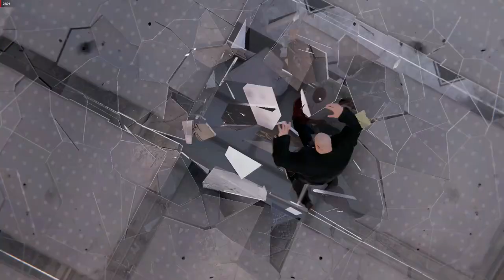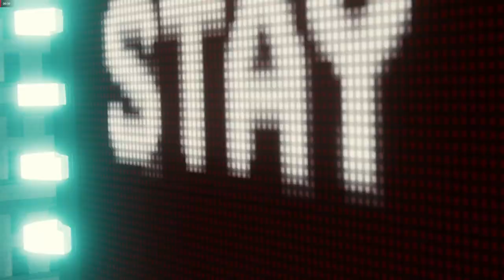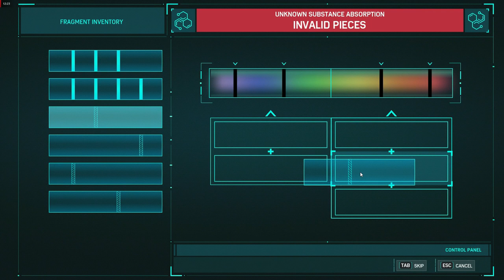Marvel's Spider-Man Remastered - All Boss Fights & Endings with Cutscenes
Spiderman, youtuber, funny, BossVideo, spiderman all bosses,
Dr Octopus, Dr Octavius, Green Goblin, Electro, Mr Negative,
all, bosses, spiderman remastered ending,
spiderman remastered all bosses, spiderman city that never sleeps,
spiderman dlc, marvelsspiderman, Ending, End, Final,
Mission, Boss, Endboss, Endcredits, Outro, Secret, boss fight,
boss rush, battles, fights, battle, fight, boss, secret,
ending, spidermannodamage, playthrough, lets play,
PS5, All, Bosses, Cutscenes, playstation
Marvel,Insomniac,Games,Spiderman,Spider-Man,Spider,
Man,PS4,Playstation 4,Full,Walkthrough,Playthrough,Gameplay,
4K,UHD,Remaster,Peter,Parker,Octavius,MJ,Mary,Jane,Miles,
Morales,All,Bosses,Cutscenes,Scorpio,Shocker,Willson,
Fisk,Ending,End,Final,Mission,Boss,Endboss,Endcredits,
Outro,Secret,Cutscene,Post,Credit,PS5,PlayStation 5,
Remastered,Remake,Raytracing,Ray-Tracing,
Hardware,RTX,AMD,RDNA2,RT